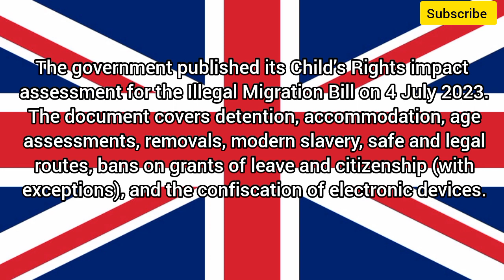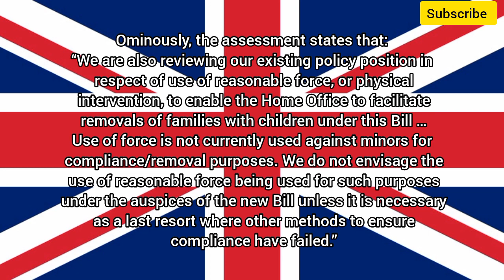UK To Deport Families Forcibly: UK Home Office Announces|UK Immigration Policy July 2023